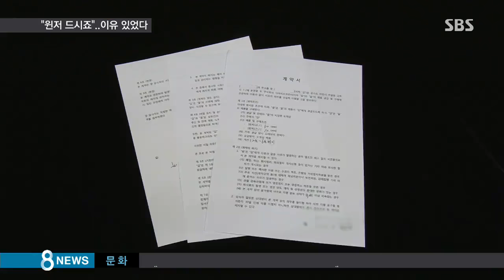"윈저로 드시죠" 속삭임…뇌물 마케팅의 비밀 / SBS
양주를 판매하는 술집을 가면 종업원이 특정 제품을 권유하는 경우가 종종 있다고 합니다. 그런데 왜 그럴까요? 이 과정에 거액의 검은 돈이 오갔고 국내 1위의 위스키 업체가 공정거래위원회에 적발됐습니다.